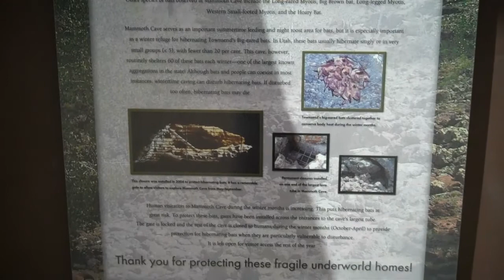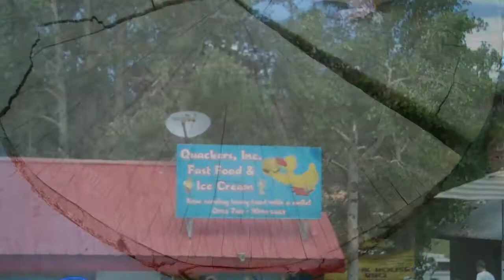camping heading home 7.24.11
the stops on the way home.